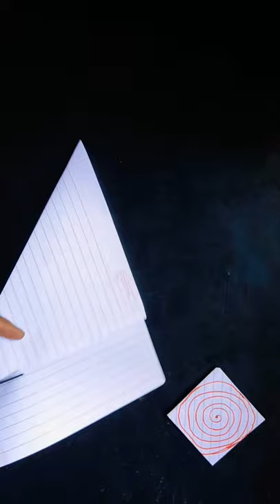Paper spinner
spinner